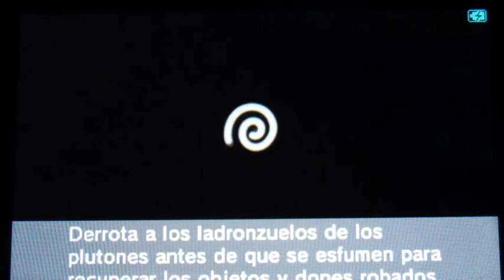Kid Icarus Uprising: Capítulo 7 Intensidad 9,0 (parte 2)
Capítulo 7 de Kid Icarus Uprising en la máxima intensidad (9,0). Parte 2.

Tánatos es de los jefes más fáciles de matar si te acostumbras a sus ataques.

Al principio del combate tienes que dañarle un poco para que se transforme. En cuanto lo haga, se puede convertir en cualquiera de estas en cualquier orden (es aleatorio):

- Murciélago

Esta transformación es de las más fáciles ya que el murciélago tiene poca vida. Si no logras matarlo en un tiempo se transformará en miles de murciélagos pequeñitos que irán directamente a atacarte. En ese momento olvídate de dañarle porque es invencible; únicamente esquiva sus ataques.

- Pie

La más difícil de todas. Se convierte en un pie gigantesco que te perseguirá sin parar hasta que te aplaste. Si te aplasta, recibirás un montón de daño y tu mirilla se volverá loca durante unos segundos (este es el efecto del atributo "Pulso tembloroso").
Yo recomiendo no parar de disparar al pie en ningún momento hasta que muera. Como es posible que vaya a aplastarte antes de que lo mates ponte el don Invencibilidad en ese momento para no sufrir ningún daño.

- Jarrones

Esta es la más fácil. Tánatos se convierte en un jarrón con un punto débil al que debes disparar (un punto rojo en el centro del jarrón). En cuanto lo hagas romperás el jarrón y saldrá otro de su interior más pequeño. Debes repetir este proceso unas 5 veces más o menos hasta que puedas atacar a Tánatos de verdad y pasar a la siguiente transformación.

- Maza

Te puede dar bastantes problemas. Intentará lanzarte unas agujas directamente a tu posición, así que esquivalas en cuanto puedas. Recomiendo atacar a esta transformación solo desde la distancia, ya que si te acercas te dará un ataque con la misma Maza el cual daña lo suyo...

- Jarrón/Taza/Lo que sea xD (no se como diferenciarlo de los otros Jarrones)

En esta Tánatos se convierte en una... ¿Taza? (bueno, lo que sea) que no parará de lanzarte piedras sin cesar.
La única manera de dañarlo (aunque parezca que le estás dañando mientras le disparas no haces nada en realidad) es devolverle estas piedras con ataques en carrera o golpes.
El problema es que estas piedras en el momento en que las intentas devolver pueden dañarte, por lo que es realmente difícil hacerlo.

Arma utilizada:

Báculo Sombrío

Tiro: ★★★★☆
Golpe: ★★

Poder: 336

Defensa global +7
Energía mermada +1
Velocidad a pie +1
Tiro continuo atrás +3 (me ayuda muchísimo)
Golpe en carrera +2

Dones usados:

Invencibilidad nv2
Curación Piscis nv2
Engaño nv3
Recuperación nv1